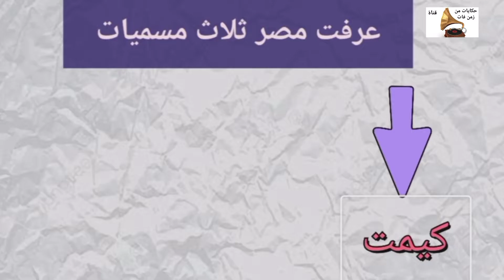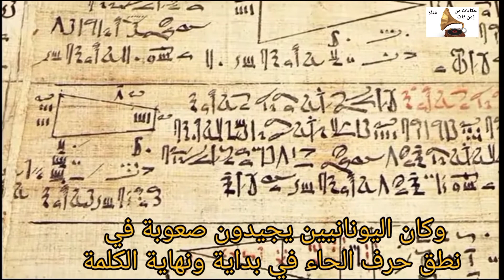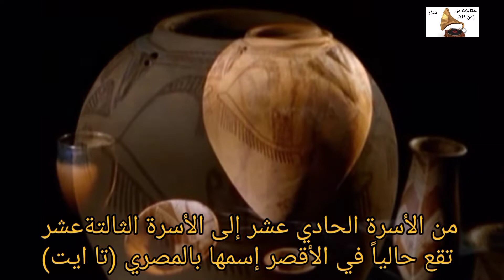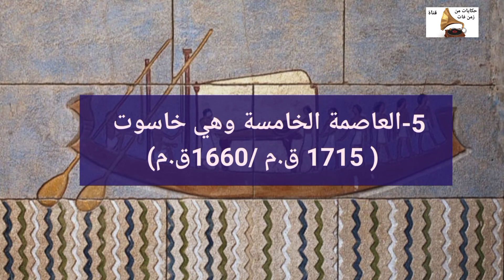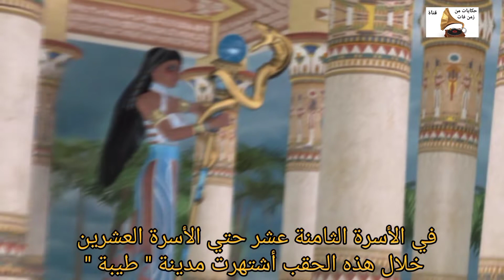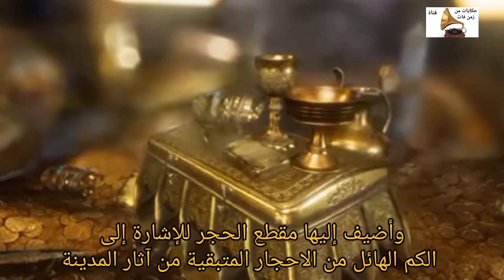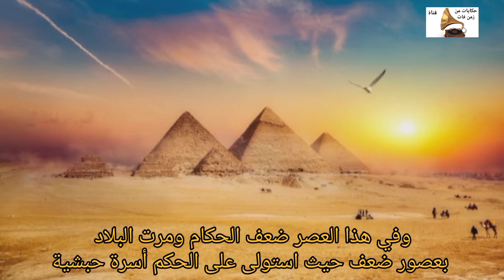عواصم مصر على مدار التاريخ الجزء الاول العصر الفرعوني وهل تعلم كم عددهم عبر التاريخ